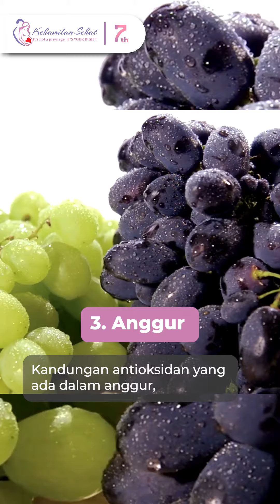5 Buah yang Bagus untuk Ibu Hamil. Simak Videonya ya Mom!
Asupan selama kehamilan menjadi hal yang penting untuk Mom dapatkan, salah satu yang harus Mommil konsumsi yaitu buah. Serat yang dalam buah memiliki banyak manfaat seperti untuk mempelancar perncernaan Mom.

Akan tetapi harus Mommil ketahui bahwa terdapat beberapa buah yang memang bagus dan tidak untuk Mom konsumsi selama kehamilan. Lalu apa saja ya buah yang bagus untuk Mommil?